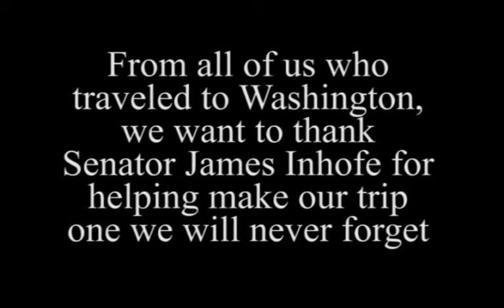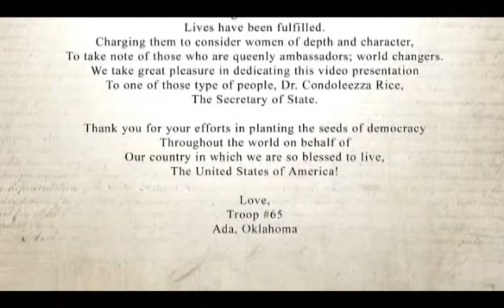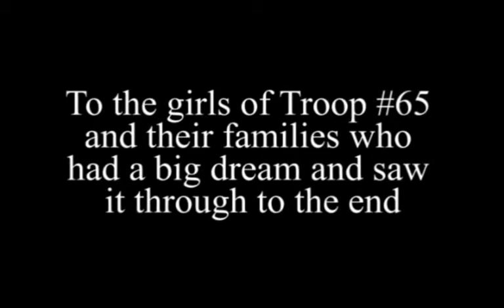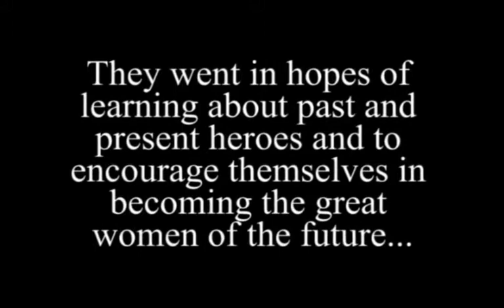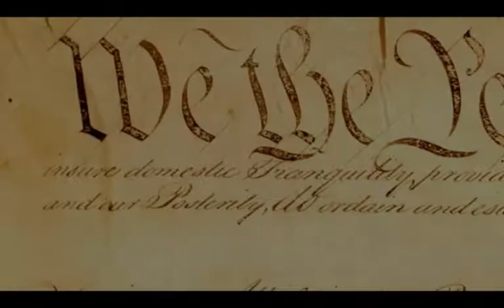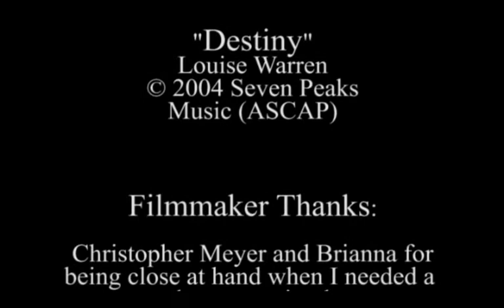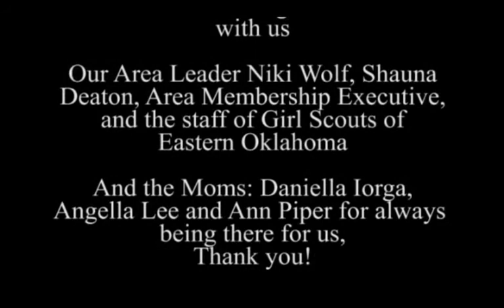Old: Brownies Can Do Anything: A Tribute to Condoleezza Rice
Troop #65 of Ada, Oklahoma dedicates this video to Secretary Condoleezza Rice.

In September, 2008 I went with a small troop of Brownie Girl Scouts to Washington D.C.. I made this video about the trip.

This is a non-profit production. This video is not intended to be used commercially.

Intro Text by Angella Lee:
All little girls one day grow up to be big girls with the latent potential to alter
The course of history.
They enjoy childhood games and create memories that will become the hidden pillars of their
Grown-up lives.
All the while, each little girl is being molded
By the training of both parents (loving guardians)
And culture.

She who walks with the wise becomes wise.
It is with this in mind that we are compelled to pour our energy
Into the next generation, the women of tomorrow,
Pointing them
Towards heroes to model themselves after;
Setting a compass within their heart that will
Guide them long after our roles in their
Lives have been fulfilled.
Charging them to consider women of depth and character,
To take note of those who are queenly ambassadors; world changers.
We take great pleasure in dedicating this video presentation
To one of those type of people, Dr. Condoleezza Rice,
The Secretary of State.

Thank you for your efforts in planting the seeds of democracy
Throughout the world on behalf of
Our country in which we are so blessed to live,

Love,
Troop #65
Ada, Oklahoma